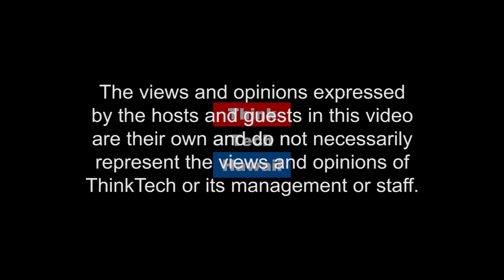2 Time Olympic Silver Medalist Lindsey Berg (Beyond the Lines)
Beyond Volleyball.  Lindsey shares why she became one of the worlds best volleyball players winning the silver medal twice in two Olympics for Team USA.

The host for this episode is Rusty Komori.  The guest for this episode is Lindsey Berg.